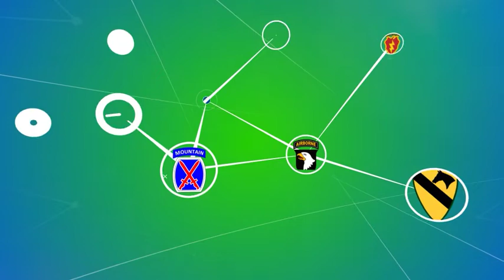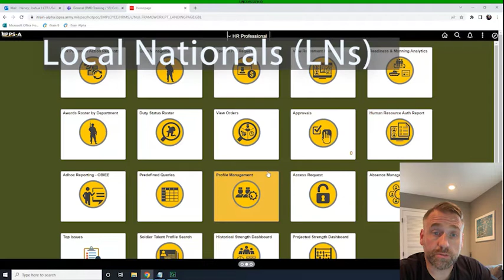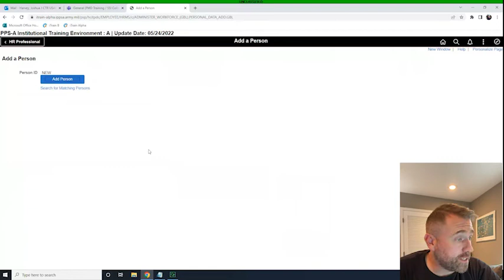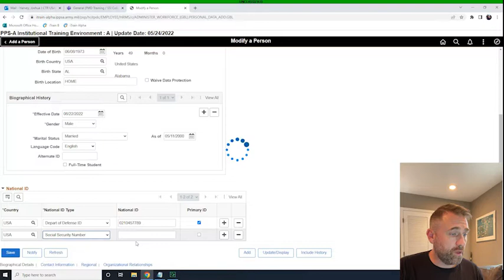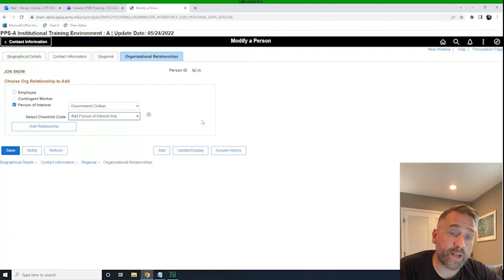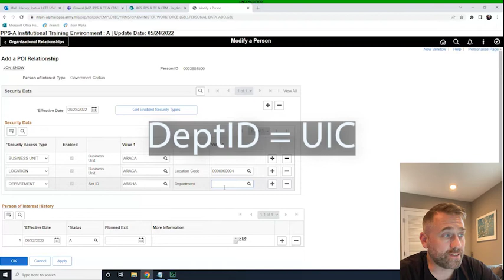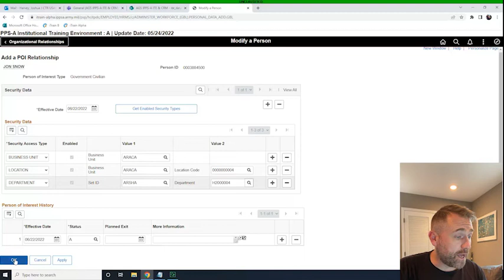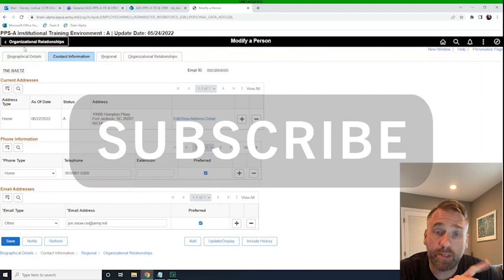Add a Person of Interest (POI) | IPPS-A R3 | HR PROs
@IPPSA is coming and select non-US Army personnel may need to be added to IPPS-A to perform their roles and as leaders, supervisors and HR Professionals.

This video demonstrates adding a Person of Interest (POI) to your organization.

"For Training Purposes Only" all data used within this video is training data from a certified training database and created for the purpose of training only